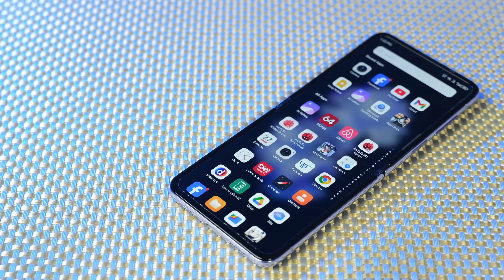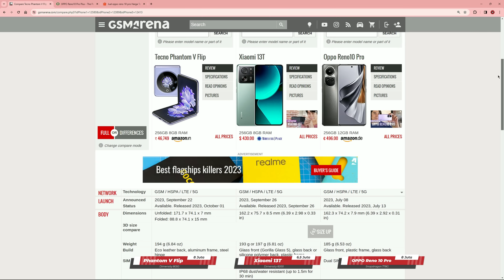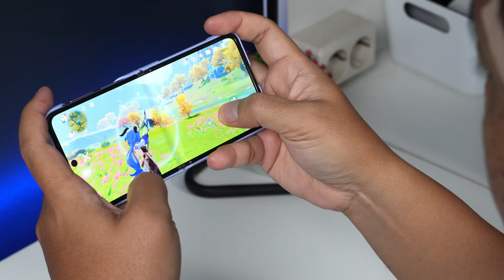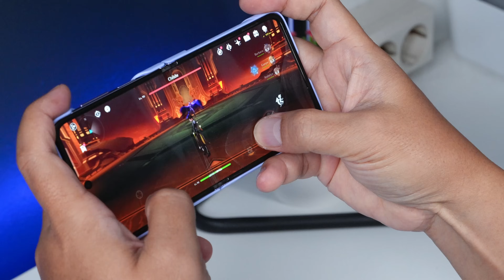Review Jujur | Tecno Phantom V Flip | 8Jt 🔥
HP Lipat Mulai Terjangkau !